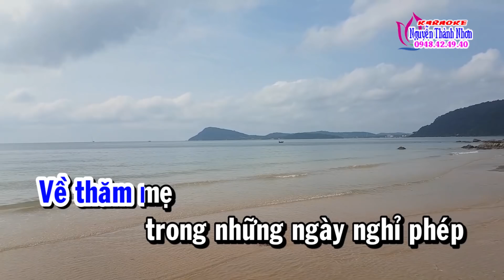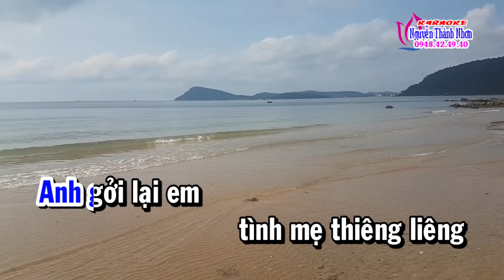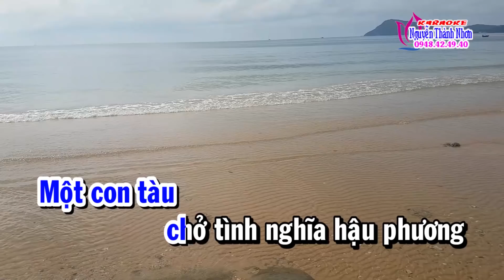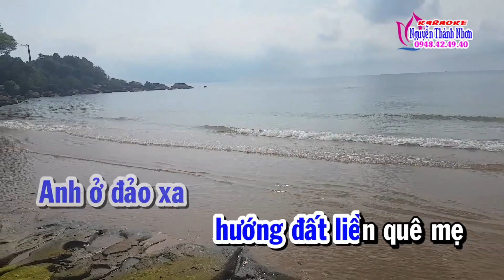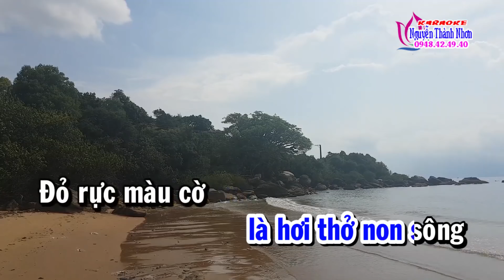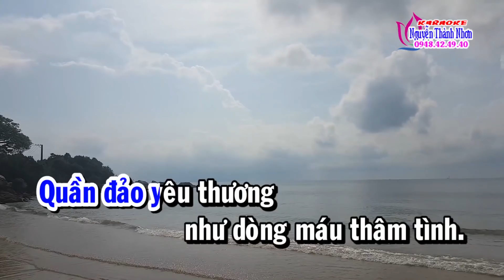Karaoke vọng cổ YÊU NGƯỜI LÍNH BIỂN - Dây kép [T/g Lý Bông Dừa]